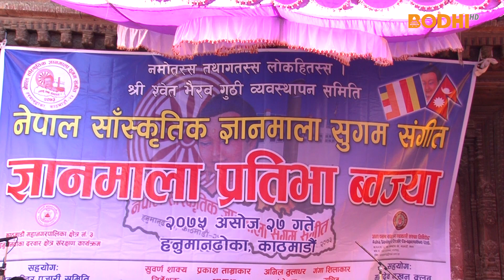Bodhi TV : Gyanmala Bhajan : Gyanmala Pratibha Bwajya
Gyanmala Bhajans were performed by different Gyanmala Groups in a programme, organized by Shri Shweta Bhairaba Guthi Byabasthapan Samiti at Hanumandhoka Kathmandu.